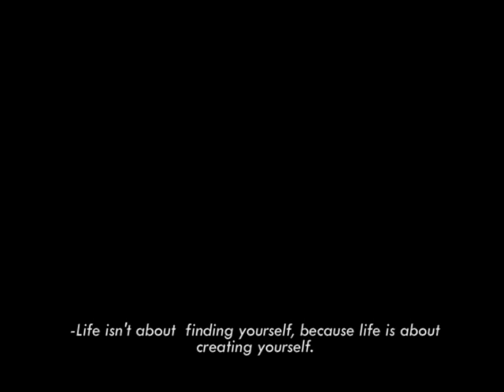WHO AM I / Sino ba ako - Vlog #12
This is a throwback video and for school purposes only.